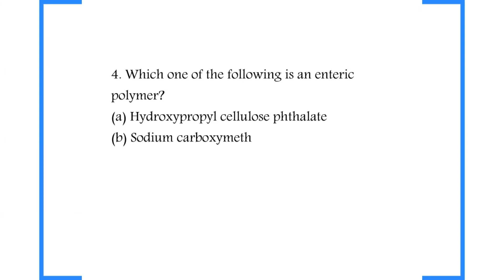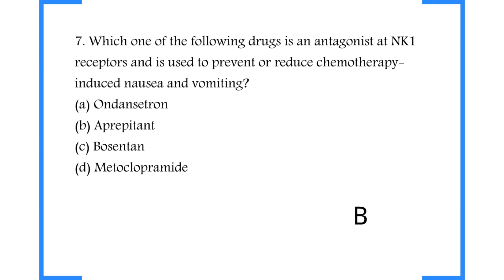UPSC DRUG INSPECTOR 2015 PART III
Third part of UPSC Drug Inspector 2015 paper.